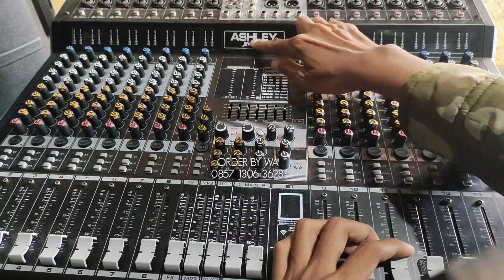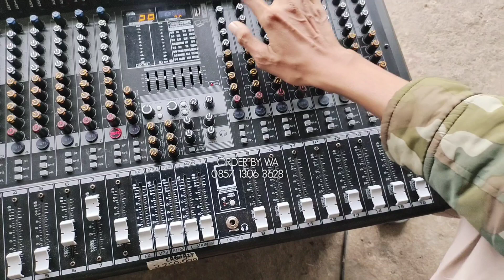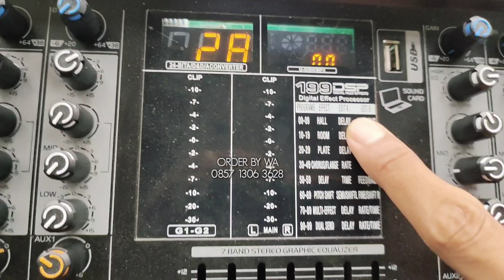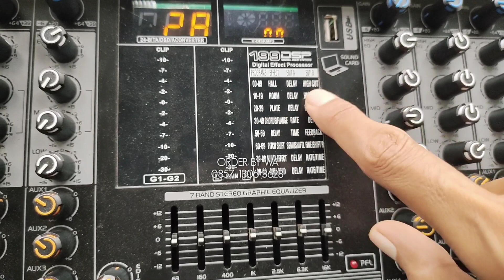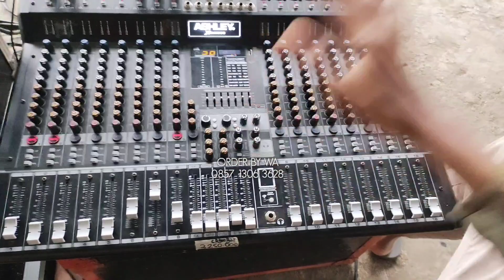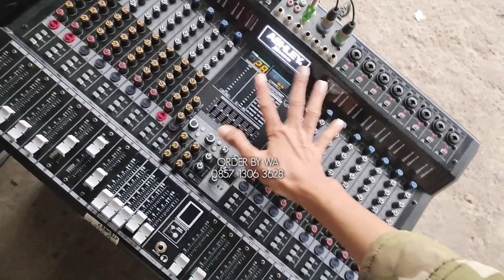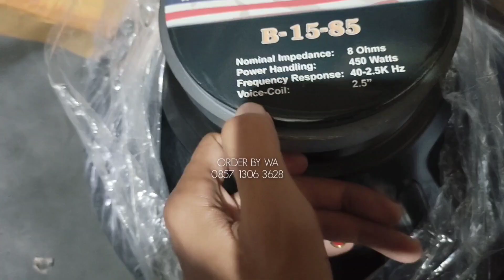efek mixer ashley xman 16 full 199 DSP yang ada edit A EDIT B